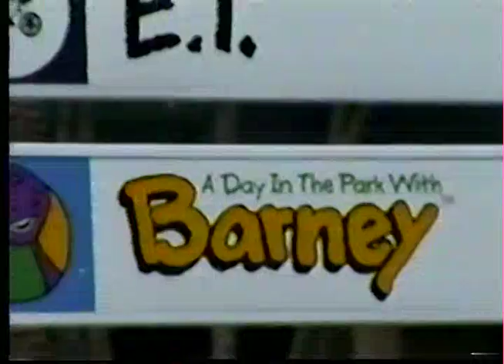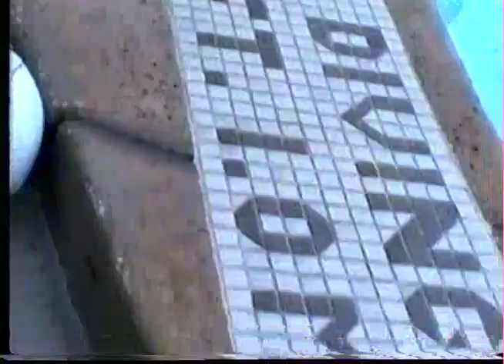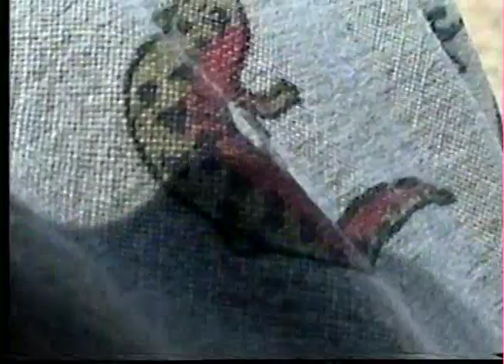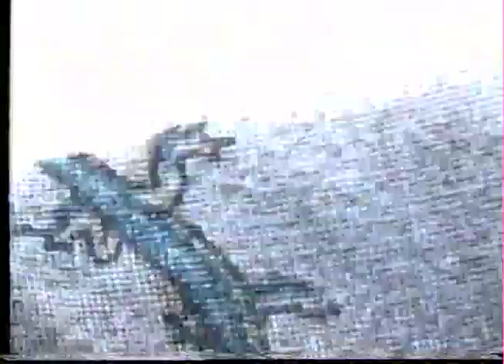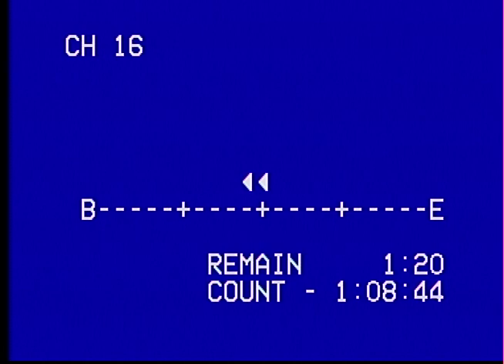1997 Horse:Florida:Halloween Holmes Party (Part1)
1997 HorseShow Florida Halloween
Doug showing (minute 0-4)
Chris showing Della (minute 4-11)
Family in Florida
Seaworld (minute 11-22)
Hotel Pool (minute 22-31)
Disneyworld (minute 31-47)
Hotel Pool (minute 47-1.03)
Holmes Family Halloween Party Holliday PART ONE (minute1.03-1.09)
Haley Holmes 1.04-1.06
1.05 Singing Happy Birthday to Zach